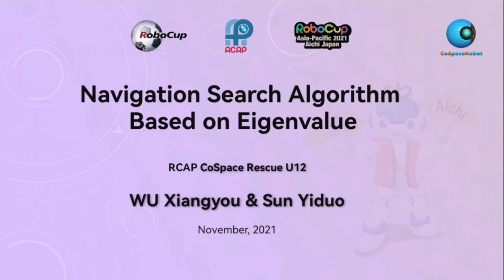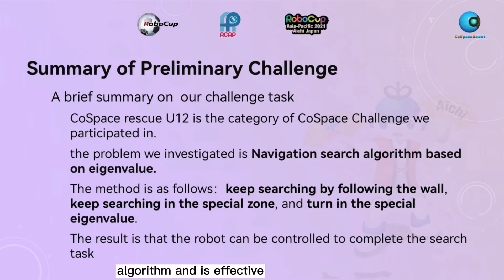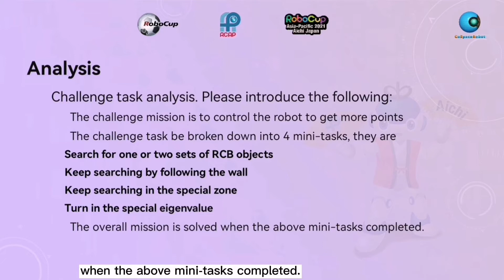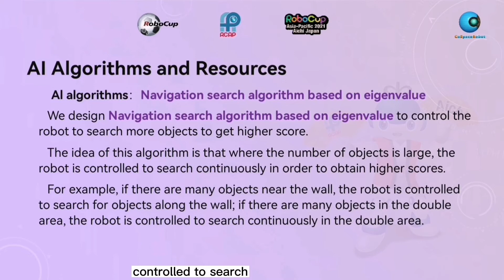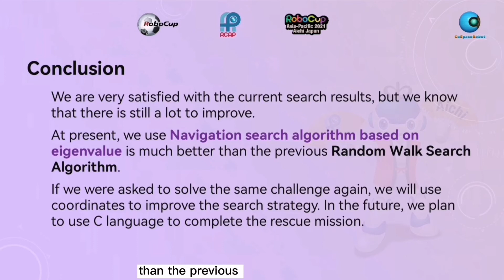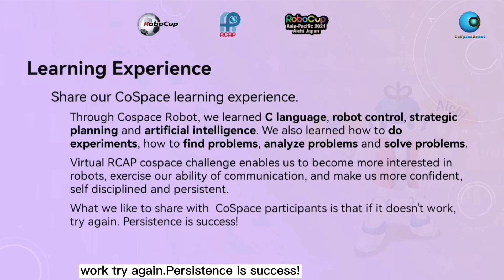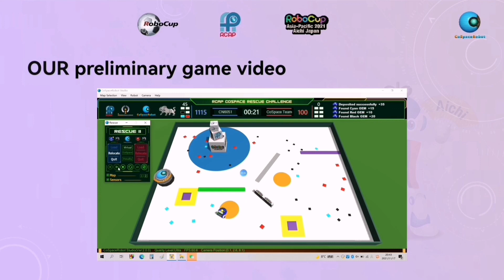R21.3.13 - CN6051 - Finalist Presentation - RCAP CoSpace Rescue U12 - RCAP2021 Aichi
Team ID:        CN6051
Team Name: BSK
Region:           China

𝗣𝗲𝗼𝗽𝗹𝗲’𝘀 𝗖𝗵𝗼𝗶𝗰𝗲: in recognition of Sharing Video with 𝙈𝙤𝙨𝙩 𝙇𝙞𝙠𝙚𝙨
𝗘𝗱𝘂𝗰𝗮𝘁𝗶𝗼𝗻𝗮𝗹 𝗩𝗮𝗹𝘂𝗲: in recognition of Sharing Video with 𝙃𝙞𝙜𝙝𝙚𝙨𝙩 𝙒𝙖𝙩𝙘𝙝 𝙏𝙞𝙢𝙚
𝗖𝗼𝗺𝗺𝘂𝗻𝗶𝘁𝘆 𝗔𝘄𝗮𝗿𝗲𝗻𝗲𝘀𝘀: in recognition of Sharing Video with 𝙈𝙤𝙨𝙩 𝙎𝙝𝙖𝙧𝙚𝙨